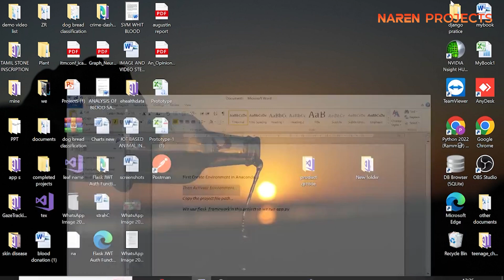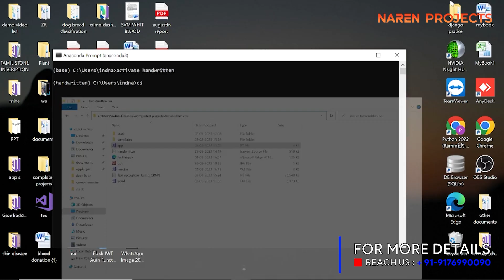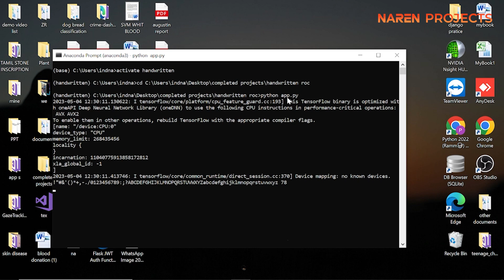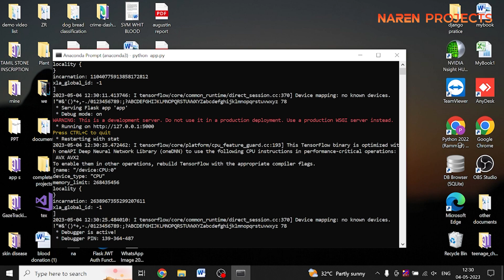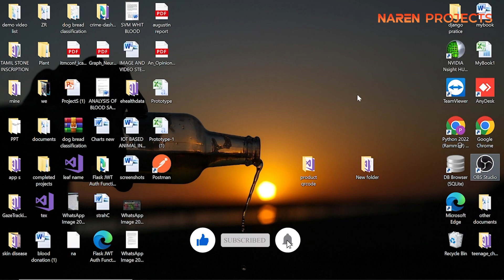Handwritten Recognition Using CRNN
For this project-related requirement, please get in touch with our executives @ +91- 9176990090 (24/7 Whatsapp Support)

Naren Projects